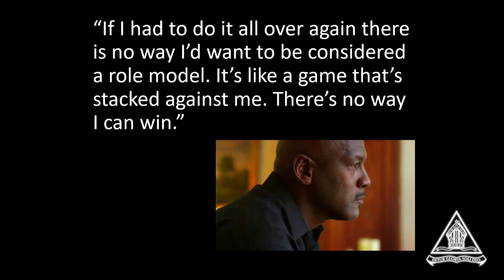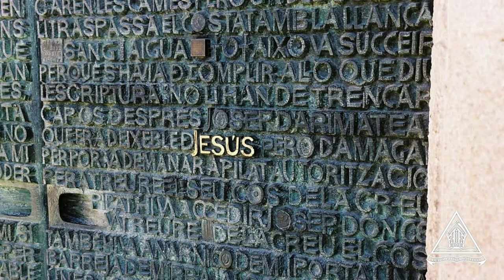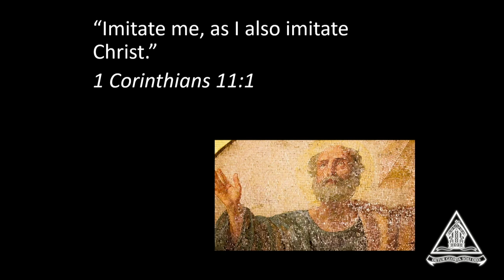1. 'Be Like Mike' - The Last Dance Chapel Sermon Series by Nathan Lee